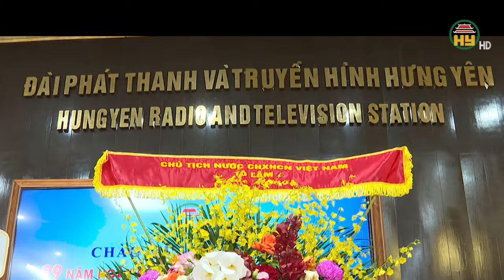Chủ tịch nước Tô Lâm, Bí thư Tỉnh uỷ Hưng Yên chúc mừng Đài PTTH Hưng Yên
Hưng Yên TV | Chủ tịch nước Tô Lâm, Bí thư Tỉnh uỷ Hưng Yên chúc mừng Đài PTTH Hưng Yên
Địa chỉ: 164 Nguyễn Văn Linh, thành phố Hưng Yên, tỉnh Hưng Yên
Tiktok: Truyền hình Hưng Yên
Facebook: Đài Phát thanh và Truyền hình Hưng Yên
Zalo: Đài PTTH Hưng Yên